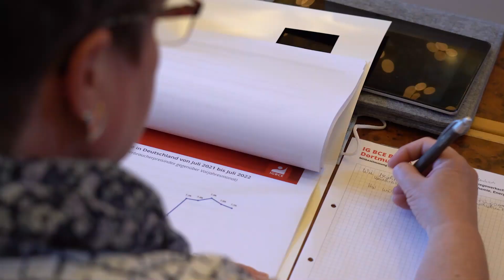IGBCE fordert Erhöhung der Vergütungen um Festbetrag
Eine deutliche Steigerung der Vergütungen um einen tabellenwirksamen Festbetrag und ein höherer Schichtzuschlag: Diese Forderungen will die IGBCE in den bevorstehenden Tarifverhandlungen für die 40.000 Beschäftigten der Papierindustrie durchsetzen. Das hat die Bundestarifkommission heute in Offenbach beschlossen

Wir vertreten als Industriegewerkschaft die Interessen unserer 600.000 Mitglieder und sind damit die drittgrößte Gewerkschaft im Deutschen Gewerkschaftsbund. Zu unserem Organisationsbereich gehören die Branchen Bergbau, Chemie und Pharma, Energie, Erdöl und Erdgas, Glas, Kautschuk, Keramik, Kunststoffe und nichtmetallische Werkstoffe, Leder, Papier, Umwelt, Wasser und Ver- und Entsorgungsbetriebe. Bundesweit sind wir in gut 1.000 Ortsgruppen in Städten und Gemeinden sowie mit 900 Vertrauenskörpern in den Betrieben organisiert. Vorsitzender seit 2009 ist Michael Vassiliadis.